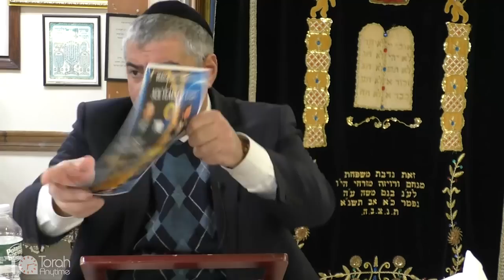Rabbi Mizrachi - Greeks of Today - Chanuka Series #2